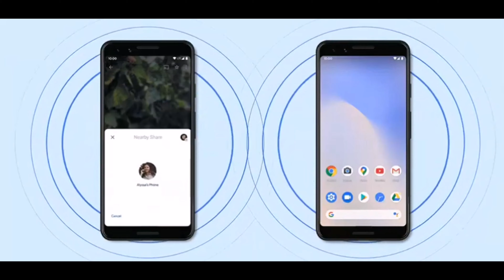Android AirDrop First Look & User Guide.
Android Air Drop is launched recently and its pretty fast though.